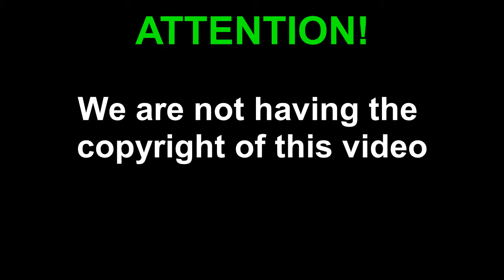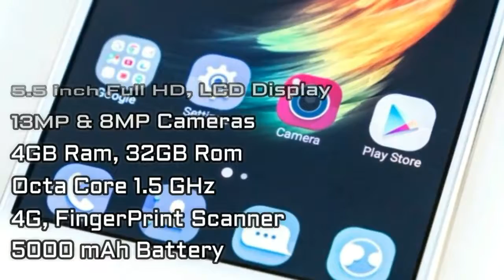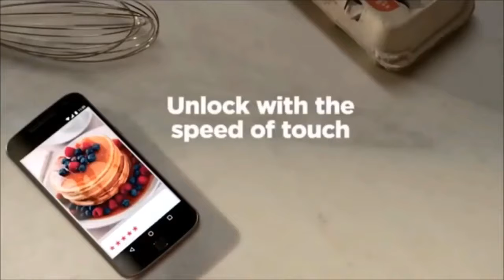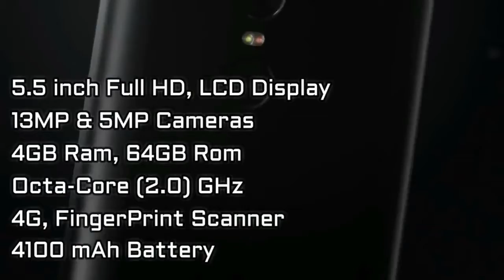Top 5 smartphone 2017 | Under 15,000 | Affordable smartphone | Must Watch | Navmake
Hey guys welcome to NavMake
Their is a list of top 5 smartphones which you can buy under 15000
If you want to buy any of these phones Buy through over links at best price.

The ranking is given based on their performance, camera quality, durablity, display quality, value for money, brand value, after sales service availabilty, user ratings, features & specs and every other factores that does matter.

INSTALL THE FLIPKART APP TO GET BEST SERVICE